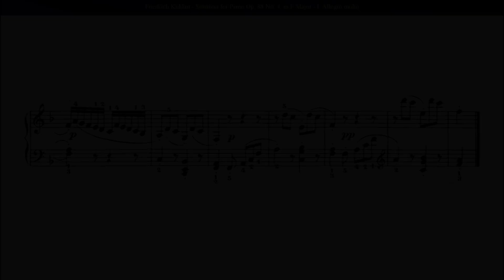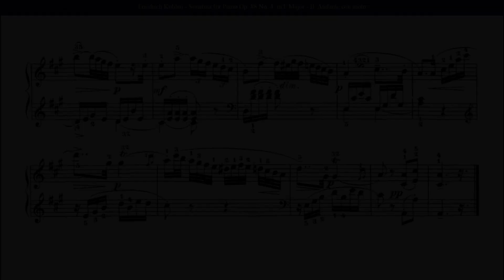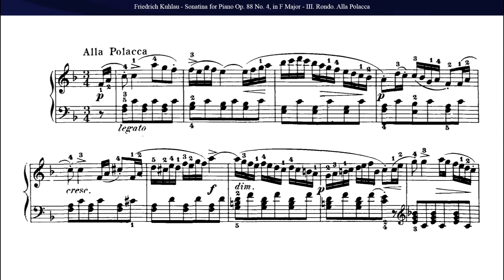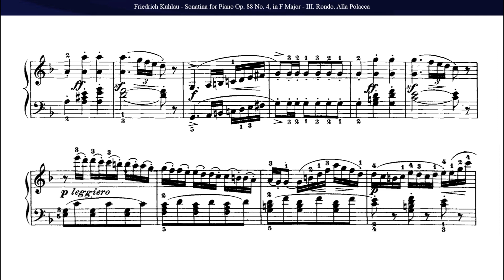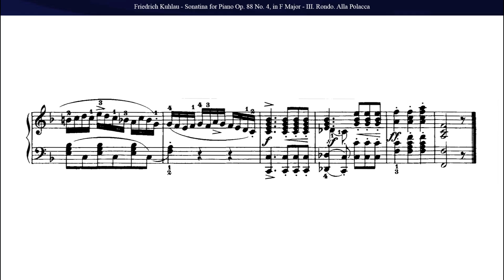Friedrich Kuhlau: Sonatina Op. 88 No 4 in F Major, for Piano (Complete)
Friedrich Daniel Rudolph Kuhlau  (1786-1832)

 Sonatina Op. 88 No 4  in F Major,  for Piano

I. Allegro molto - 0:04
II. Andante con moto - 1:47
III. Rondo. Alla Polacca - 3-48